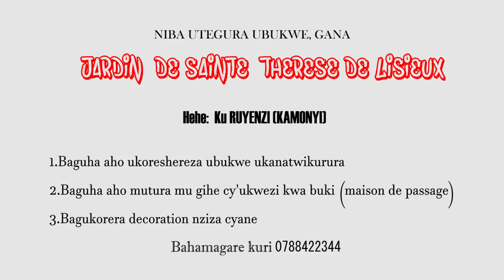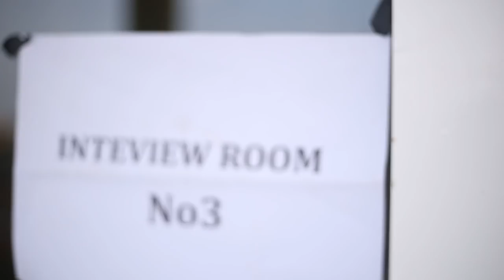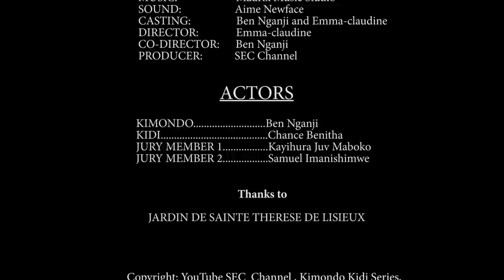KIMONDO KIDI SERIES EP1: IPINE IRARIKOZE! Umenya irimo umudayimoni si gusa! | Starring Ben Nganji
Iyi pine ra! Ntawayibara kereka wihereye ijisho!
A Rwandan Movie: KIMONDO KIDI SERIES, EPISODE 1: IPINE
Starring BenNganjiInkirigito and Chance Benitha
Genre
Language: Kinyarwanda.
With Kinyarwanda, English, French and Spanish subtitles
Ipine irarikoze | The Strange Tire | L'étrange pneu | El extraño neumático